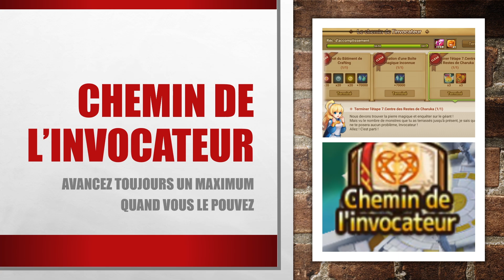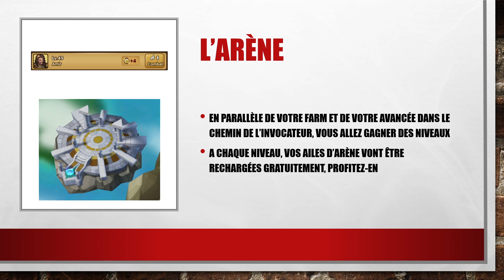BIEN COMMENCER SUMMONERS WAR ! LA ROUTE OPTIMALE DÉBUTANT (Résumé) !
J'ai un nouveau partenaire ! Holy est une marque de boissons stimulantes en poudre (sans sucre, full naturel, vegan), mais il y a également une gamme de thés glacés incroyables - Code VideoKilled5 (5€ de réduction)